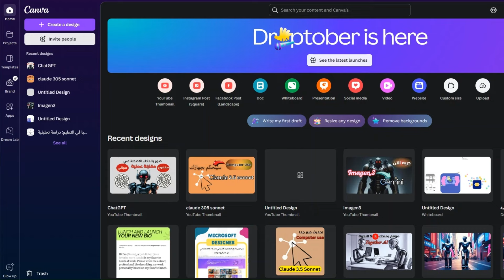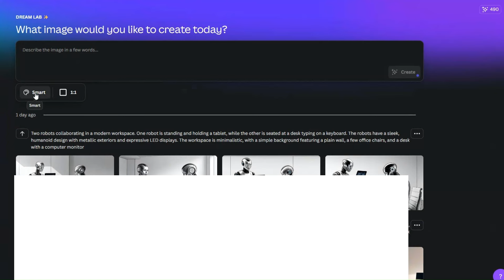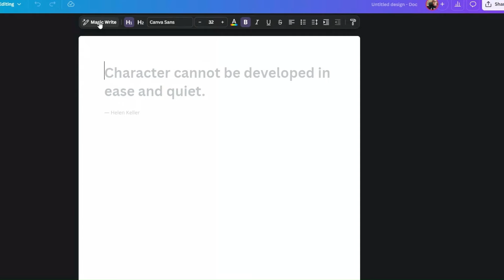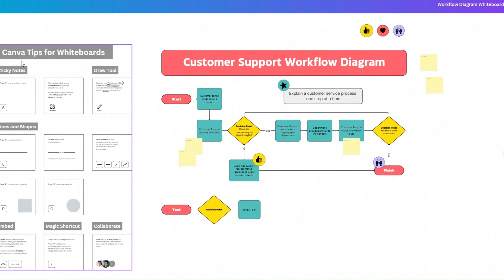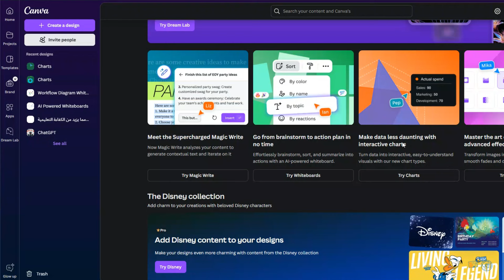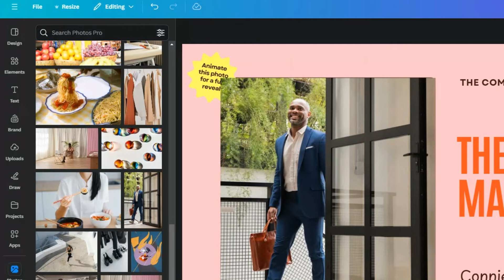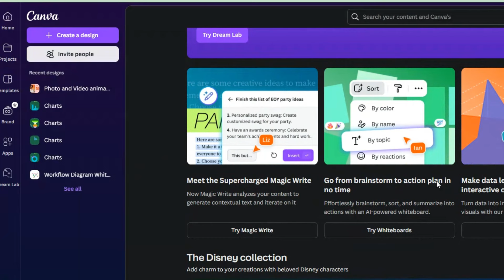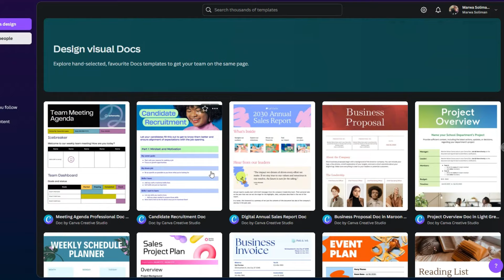أدوات جديدة بالذكاء الاصطناعي من 🚀 Canva Droptober - مهمة جداااا لاتفوتها 📣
أطلقت Canva مجموعة من الميزات الجديدة المثيرة في تحديث "Droptober" الأخير! في هذا الفيديو، نستعرض أبرز الإضافات، بما في ذلك Magic Write المحسّن وهي  أداة كتابة مدعومة بالذكاء الاصطناعي لتسهيل إنشاء المحتوى.  تحديثات السبورة البيضاء، الرسوم البيانية التفاعلية وذلك لإضفاء الحيوية على تصاميمك. والانيمشين الجديد الذي يمكن تطبيقه على الصور. وترجمة اي مستند لأي لغة  وغير ذلك من الادوات التي تجعل تصميمك مميز ومنفرد.

✅ perplexity Spaces
perplexity Spaces